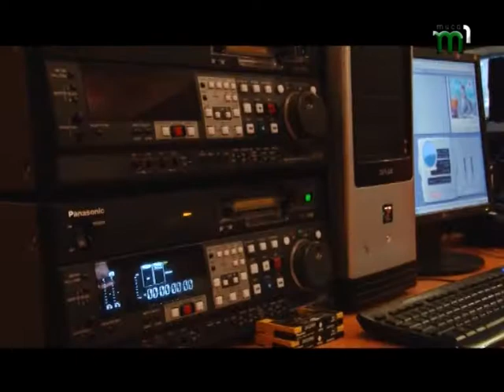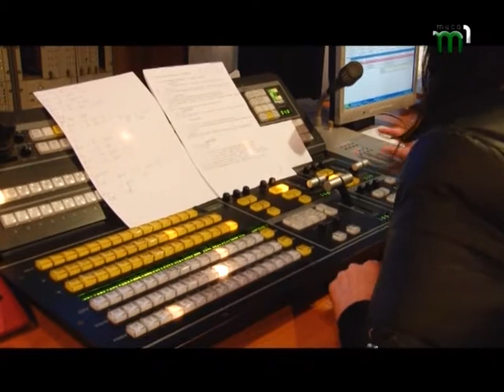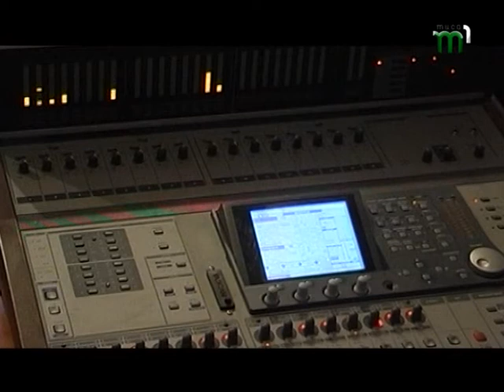Знайомтесь - наша команда!